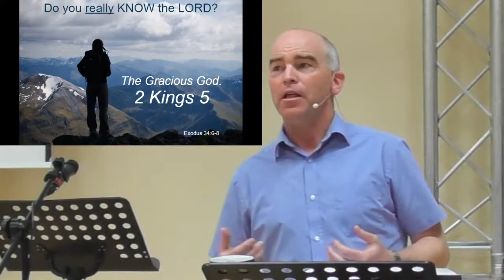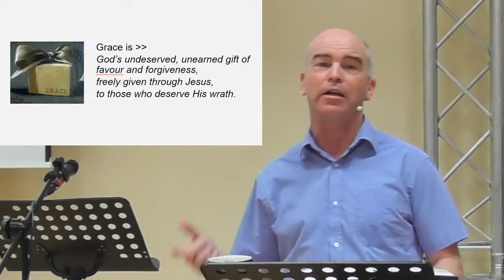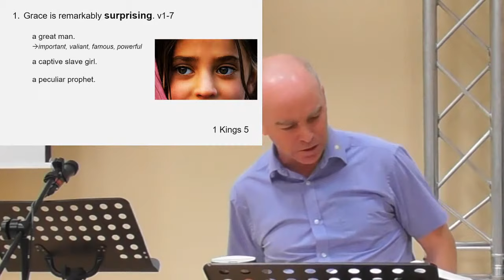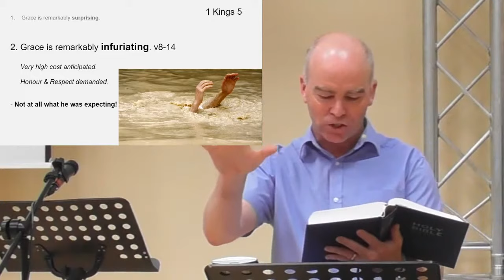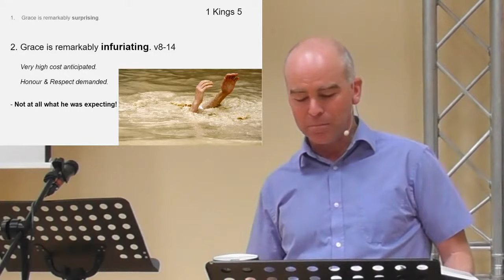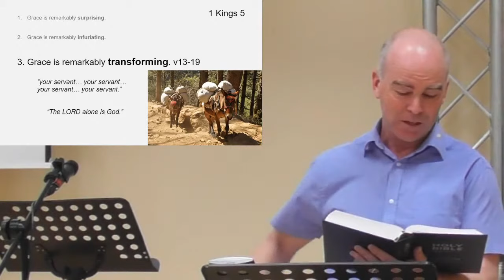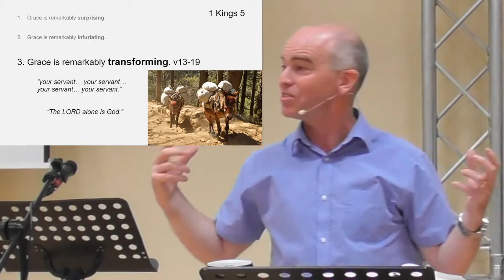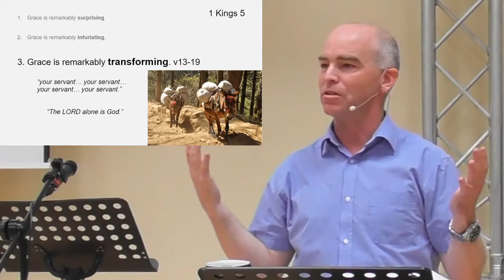Copy of Douglas Baptist Church - Cork Live Stream